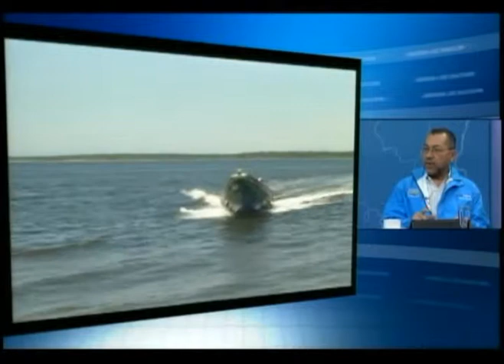RESULTADOS GESTION CENTA Y CENDEPESCA EN AGENDA DE NACIÓN - PARTE 1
Primera parte de la Entrevista Agenda de Nación en Canal 10 sobre resultados de gestión del CENTA y CENDEPESCA.

24 de julio de 2012.

División de Comunicaciones CENTA.